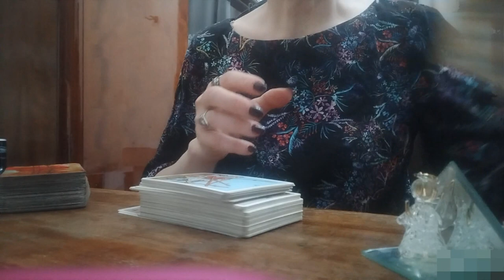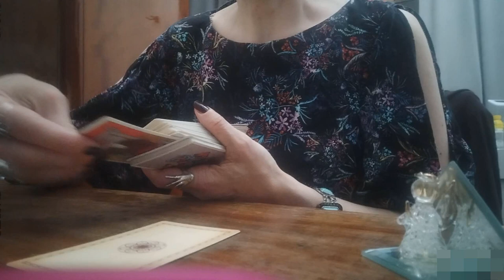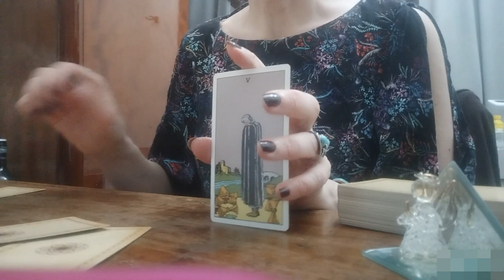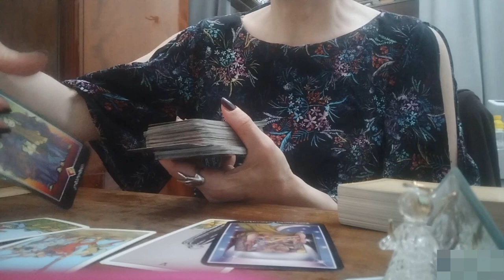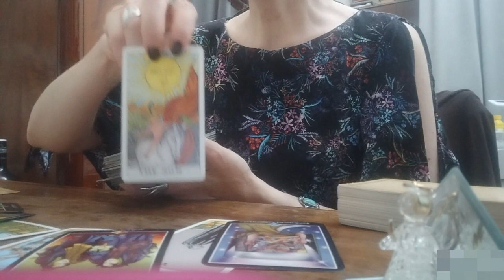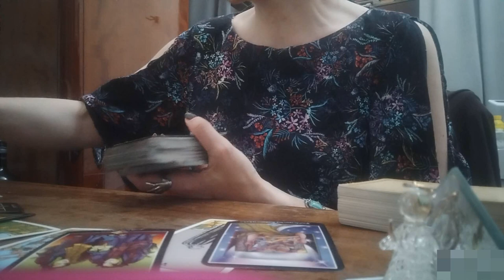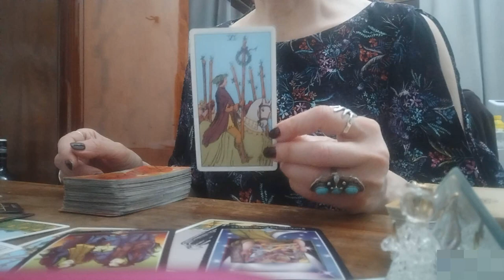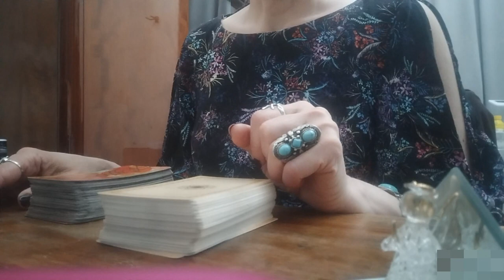.სამი თვის პროგნოზი ცვლილებების პერიოდი თქვენს ცხოვრებაში